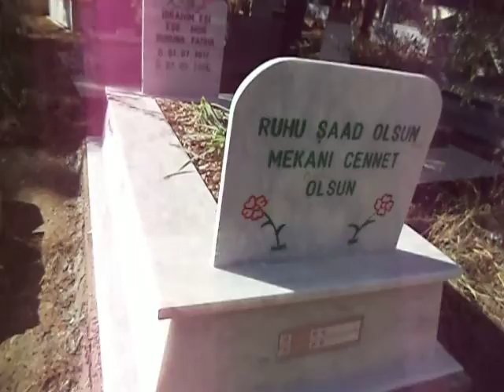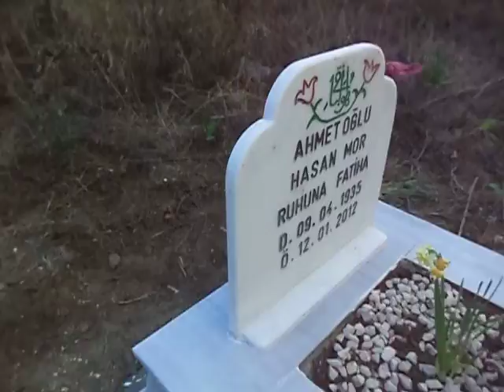AKDAM KÖYÜ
EŞE VE HASAN MOR'UN MEZARI